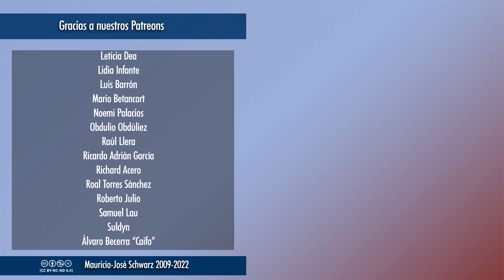Revista - No hacen falta pánico y desinformación para que se aborde bien el derrame de plásticos